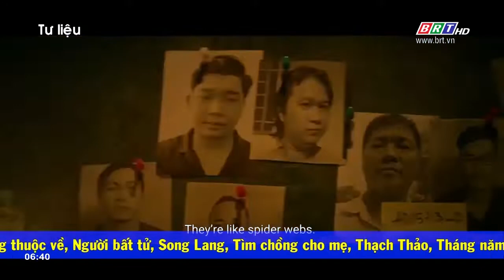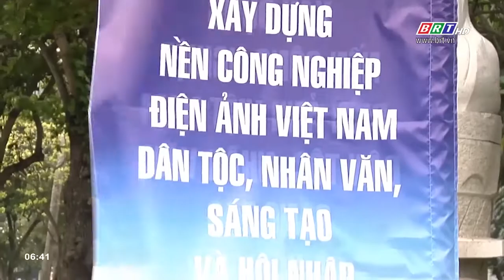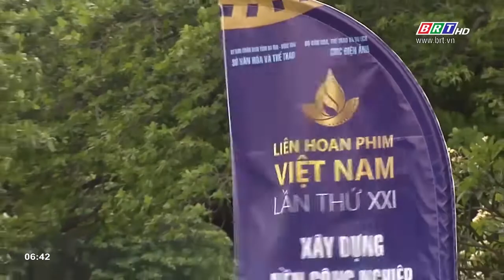Liên hoan phim Việt Nam lần thứ 21 có gì hấp dẫn?